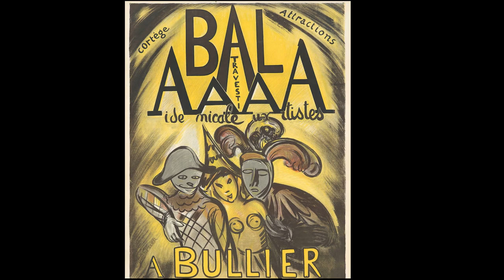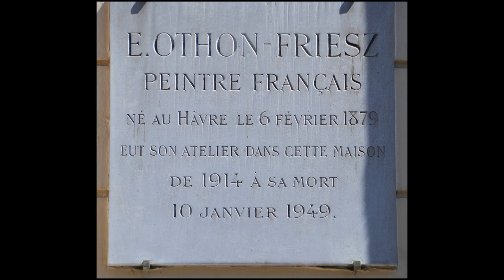Emile Othon Friesz (1879-1949) - A French artist of the Fauvist movement.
Fur Elise
0:04 / 2:13
Audionautix
Clásica | Dramática

0:04 / 2:31
Beethoven
Clásica | Triste